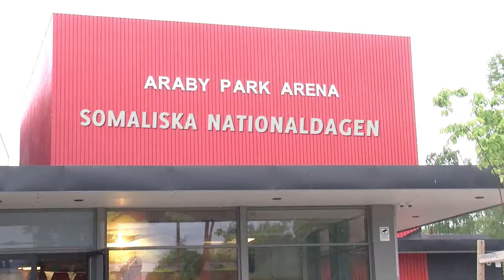ÖKV Play - Somaliska nationaldagen 2013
Växjöbor firade Somalias nationaldag den 29:e juni med dans, musik och tal i Araby Park Arena.